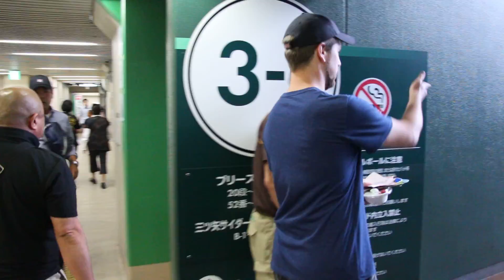Inside Hanshin Koshien Stadium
Walking into the Hanshin Tiger's home stadium for the first time.